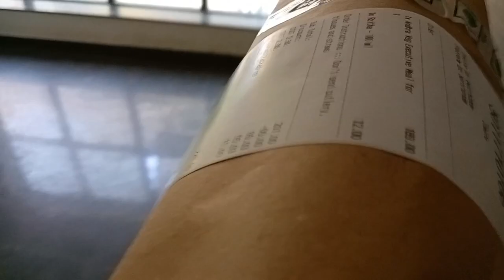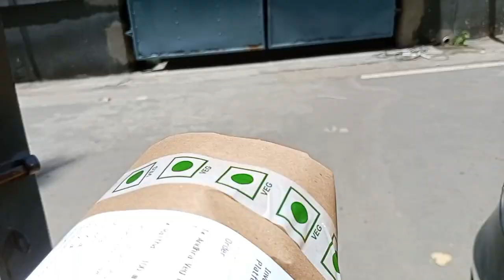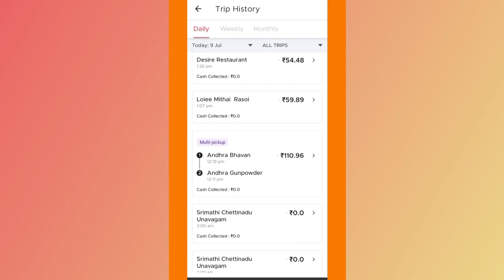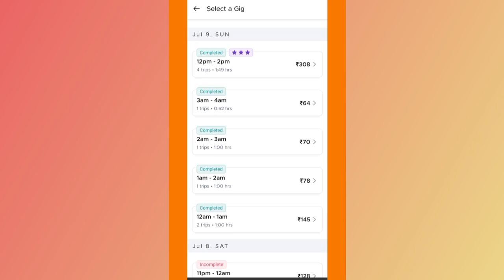2घंटे का earning!!part time income zomato?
2 घंटे का earning!!part time income zomato?

Queries Solved

• part time income zomato

• 2 घंटे का earning

• zomato delivery boy full time job

• zomato rain incentive

===Follow kijiye Other Social Media Pe

Keep supporting me so I can continue to provide new Vlogs video and my youtube channel 🙏🚩🥰